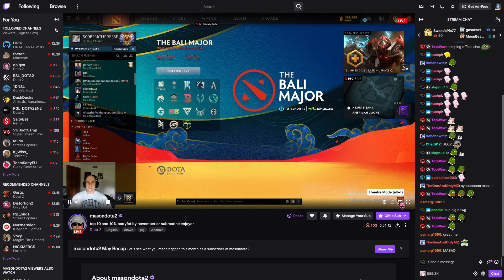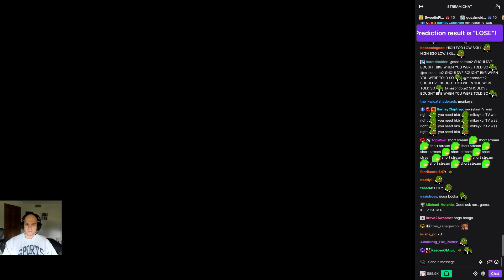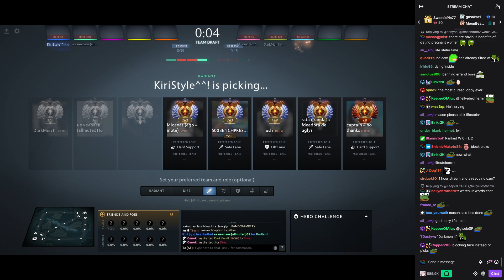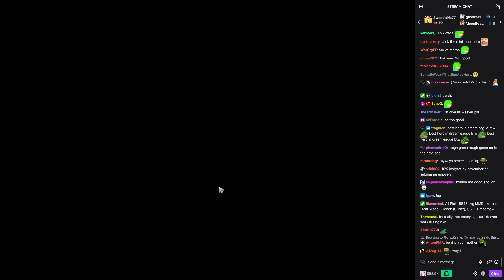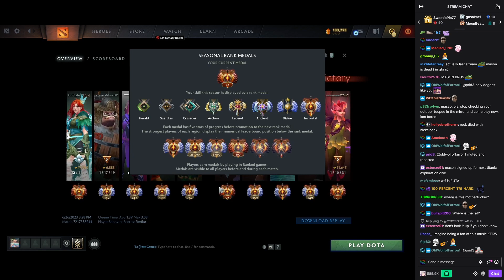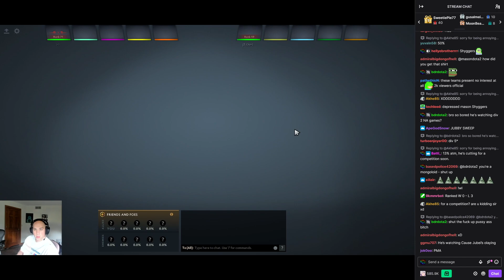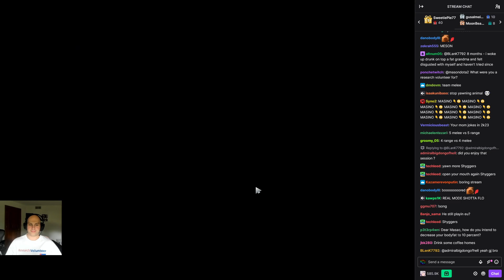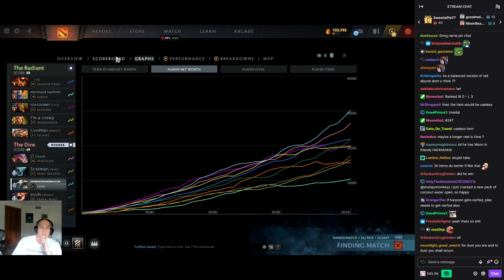Masonvod 26/06/23 Part 1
Unmuted Vod 26/06/23
Support with a follow and let others know about the new channel